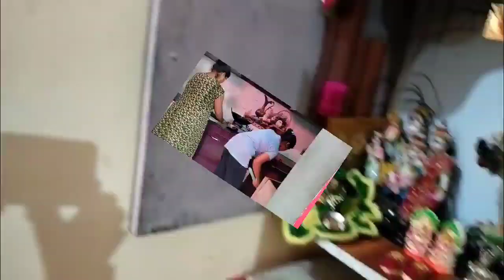Neetu ke sath hua atyachar 😂 ll enjoy with Chauhan family ll creative viral video ❤️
😂Chauhan family creative viral video ❤️ and ll creative viral 😂